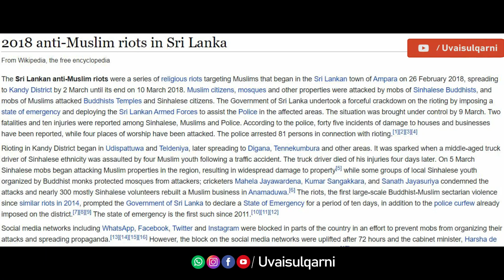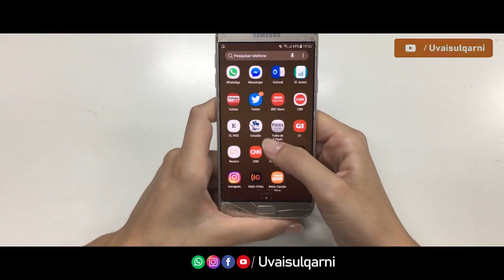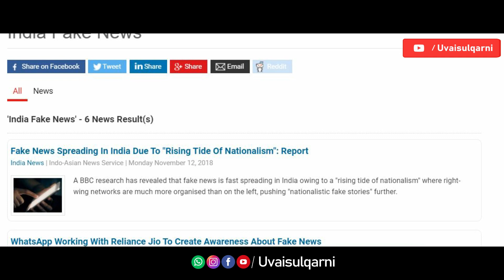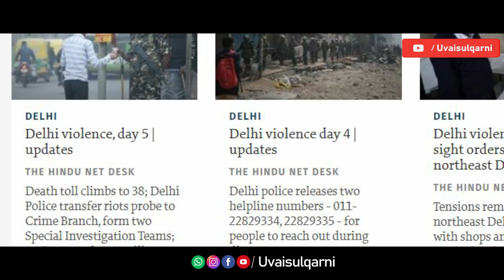ശ്രീലങ്കൻ കലാപത്തിന് കരണമായതിനു മാപ്പ് പറഞ്ഞു ഫേസ്ബുക് | ഇനി ഫേസ്ബുക് കാരണം ഇന്ത്യയിൽ സംഭവിക്കുന്നത്